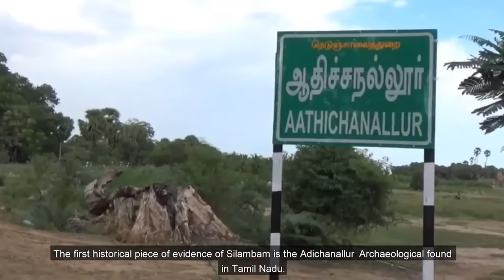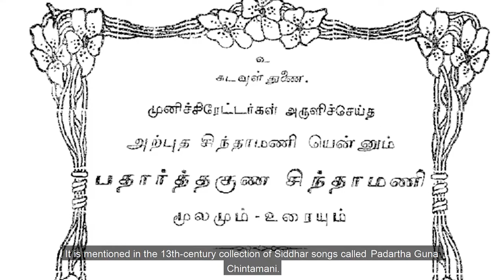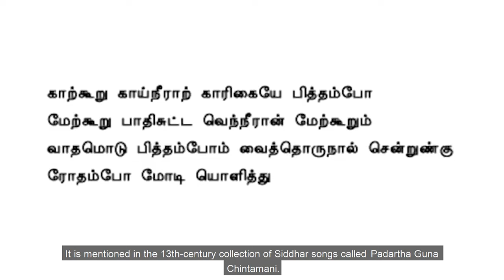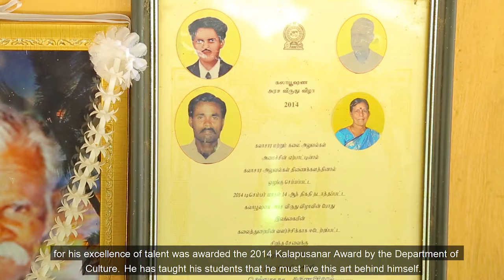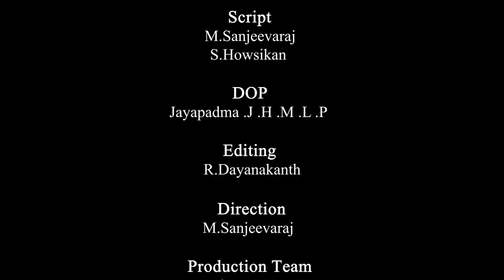Jafna Silambam | දමිළ පාරම්පරික සටන් කලාව | Angampora Martial Art